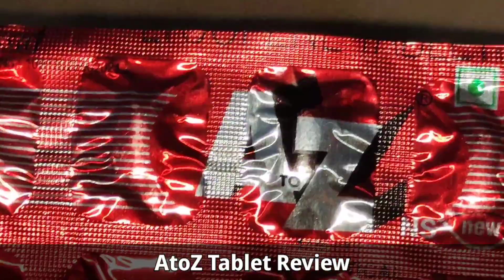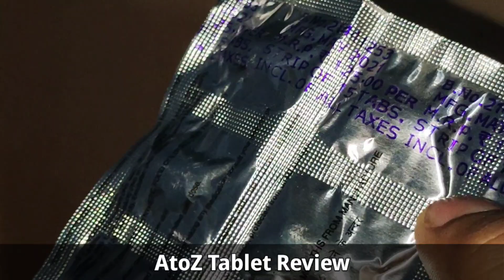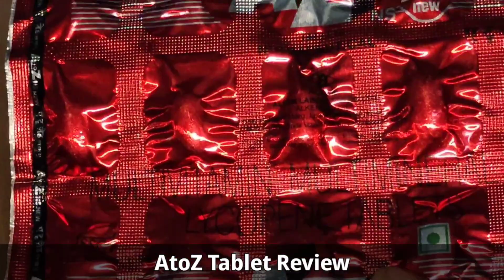A to Z Tablet||A to Z Tablet Review, Uses,Benefits and More||Multivitamin & Multimineral Tablet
Information about A to Z  Tablet
It is used to restore the level of vitamins and minerals in your body and improve your overall health. It helps strengthen the immune system and also helps maintain a healthy heart. It is useful in fighting fatigue and improving performance.

It is a nutritional supplement that contains vitamins (namely A, B-complex, C, and E) and minerals, including copper, manganese, selenium, and zinc along with pine bark extracts. Pine bark extract contains natural antioxidants that are anti-inflammatory in nature. These compounds neutralize the damage caused by harmful chemicals called free radicals and improve the response of the human body to infections.

Take A to Z  Tablet as advised by the doctor to get maximum benefit. You may experience side effects such as constipation, diarrhea, or stomach upset. However, these usually resolve on their own. If any of these side effects bother you or persist for a longer duration, consult your doctor.
Key ingredients:
1. Vitamins
Vitamin A Acetate: 350 mcg
Vitamin B1 (Thiamine Mononitrate): 0.8 mg
Vitamin B2 (Riboflavin): 0.9 mg
Vitamin B3 (Niacinamide): 12 mg
Vitamin B5 (Calcium Pantothenate): 3 mg
Vitamin B6 (Pyridoxine Hydrochloride): 1.5 mg
Vitamin B9 (Folic acid): 60 mcg
Vitamin C (Ascorbic Acid): 25 mg
Vitamin E: 8 mg
2. Minerals
Copper (Copper gluconate): 900 mcg
Manganese (Manganese chloride): 2 mg
Selenium (Sodium selenate): 30 mcg
Zinc (Zinc oxide): 9 mg
3. Others
Pine bark extract
Key uses of A to Z NS Tablet:
Helps to promote healthy cardiovascular health by maintaining normal blood pressure and cholesterol levels
Adds strength to the immune system and defends the body against oxidative stress due to the presence of Vitamin C and selenium
Helps to fight immune deficiency disorders
Provides beneficial levels of B-complex vitamins, iron, and zinc to support normal cognitive function
Helps in boosting energy levels in the body
Aids in the treatment and prevention of vitamin and mineral deficiencies
Helps in the formation of red blood cells and also enhances the absorption of iron in the body
Helps to ensure quick recovery from illnesses
Is important for the proper functioning of the nervous system
Improves general health and overall well-being
Directions for use:
Use as directed by the physician. Take this medication by mouth with or without food as directed by your doctor, usually once or twice daily. In case you experience stomach upset, take the medicine with food.
Quick tips for A to Z  Tablet:
Take it at the same time every day to help you remember to take it. Follow your doctor’s instructions carefully to get the most out of this medication.
Do not use A to Z  Tablet if you are allergic to it or any of its ingredients.
Tell your doctor about all the medicines you are taking as they may affect or be affected by this medicine.
If you are pregnant, planning to conceive, or breastfeeding, consult your doctor before taking the tablet.
In case you miss a dose, take it as soon as you remember. However, if it's almost time for the next dose, skip the dose you missed and take your next dose at the scheduled time.